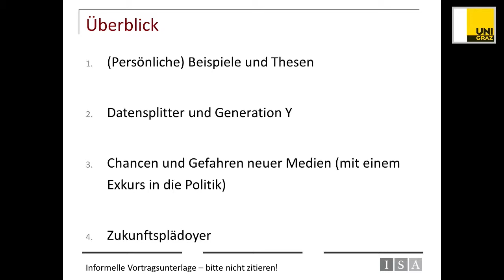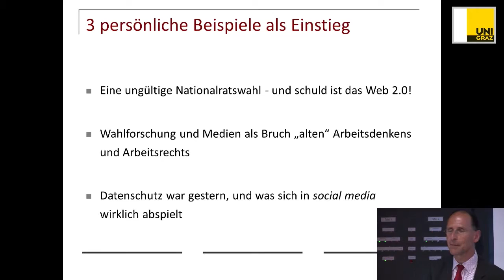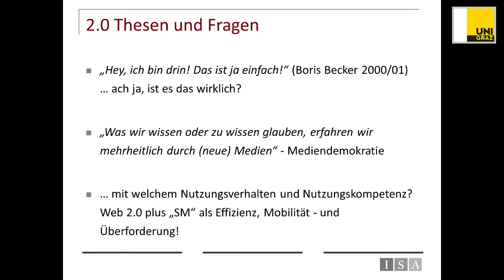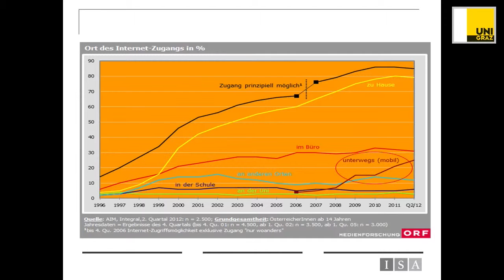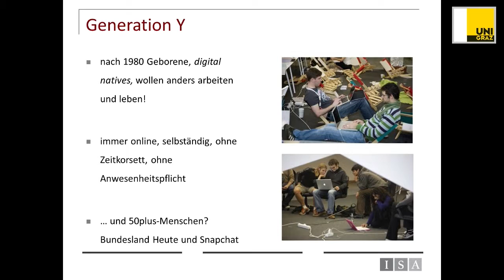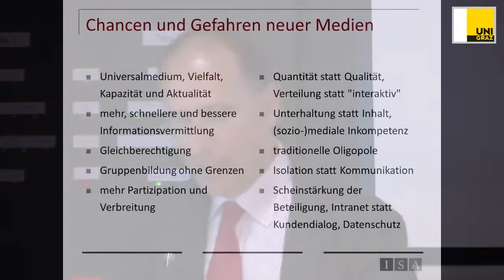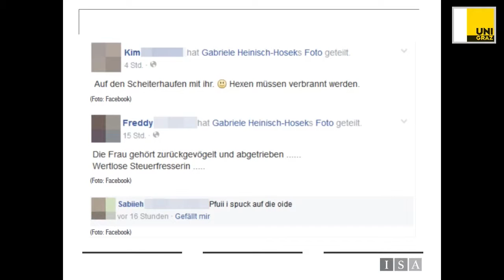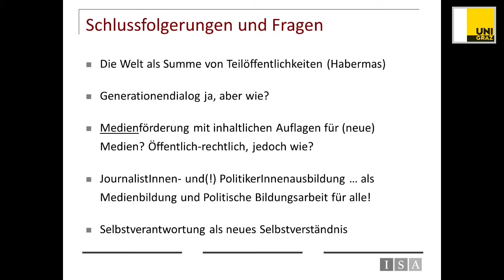ict: Medien und Arbeitswelt 2.0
Peter Filzmaier (Uni Graz, Donau-Universität Krems): "Medien und Arbeitswelt 2.0: Kommunikation im digitalen Zeitalter". Vortrag im Rahmen der Tagung ICT@university 2015 an der Uni Graz